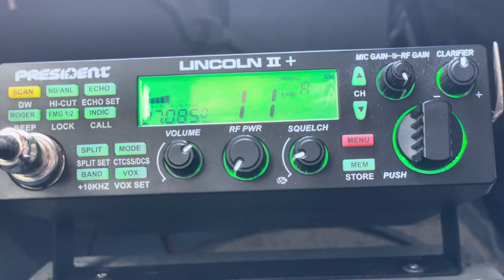316, Big Island Hawaii. 808 Mobile, Colorado Springs.